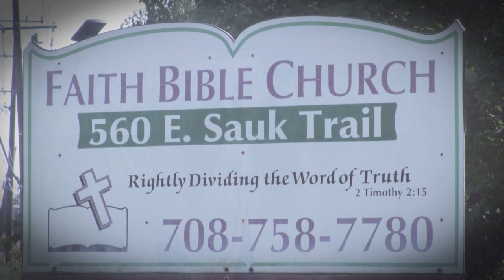'Taking a Trip with Paul' Message by Paul Balbach III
Paul Balbach gives a message for Sunday Service at Faith Bible Church.  Paul teaches about taking a trip with our Apostle Paul from Christ at the Cross to Heavenly Places..